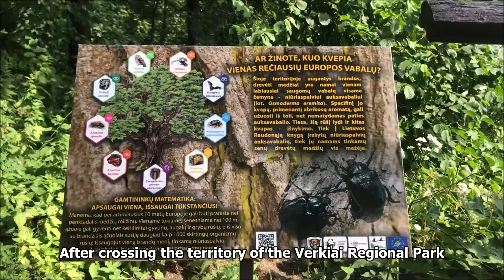Verkiai regional park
A continuation of our tour through Verkiai regional park by Francesca La Forgia.